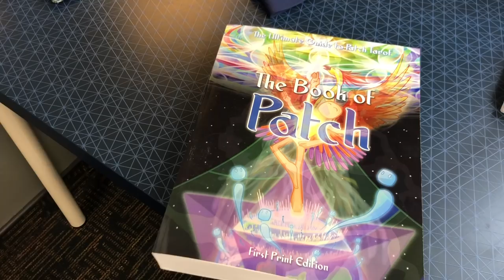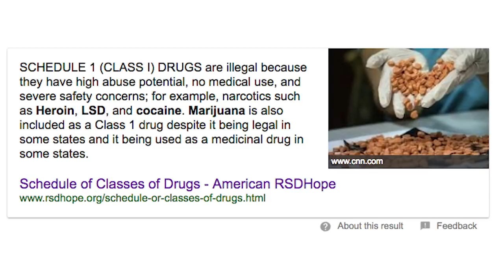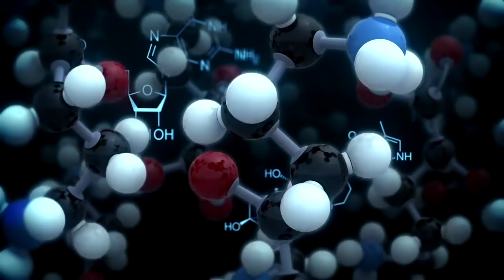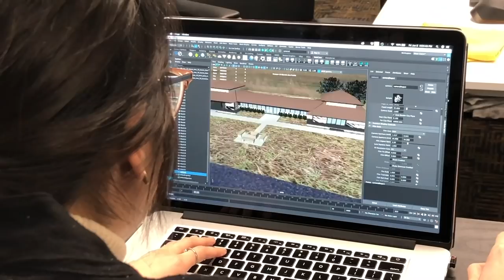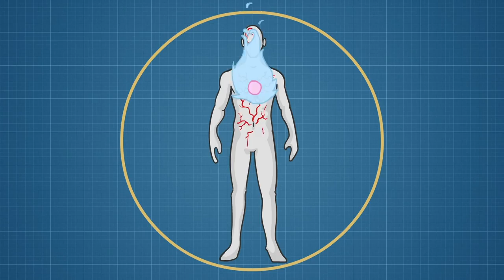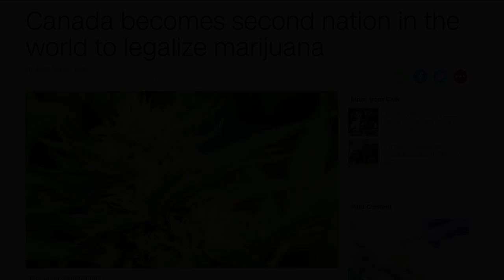A Spirit Science Update ~ History Movie & Rythmia!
This video today is to let you know what's been going on behind the scenes, as well as to invite you to come and join us for another trip to Rythmia! We also take some time to have an important conversation about Plant Medicine and to dispel some confusion around the subject.

and don't forget to mention Spirit Science as a referral. We so look forward to seeing you there!

We'll be posting at least 1 more video this month in anticipation of the new history series!

Thanks again for all of your love and support, we are all so eternally grateful for you!!

With tremendous love,
Team Spirit

What if you could live with an elevated mind?
Most people today are aware of psychedelics, but very few know how to use them properly. Today you can empower yourself to safely navigate to, through, and beyond the sacred worlds offered by Plant Medicine. Stand at a higher level of consciousness, and become a true Spirit